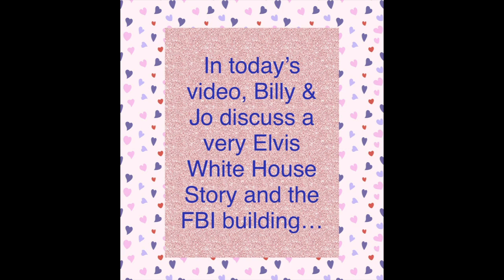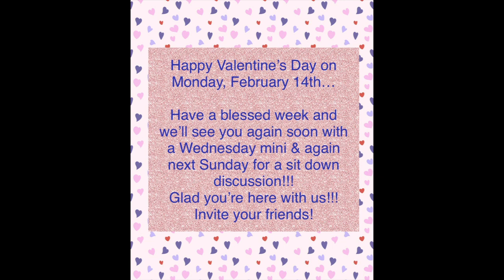MM & the FBI Building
Billy and Jo discuss Elvis at the Whitehouse and the FBI Building visit.